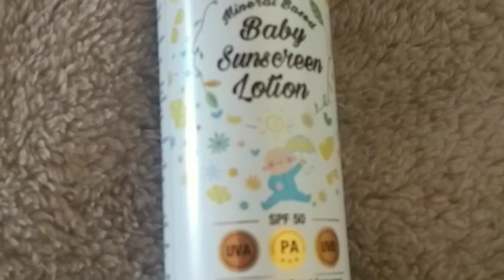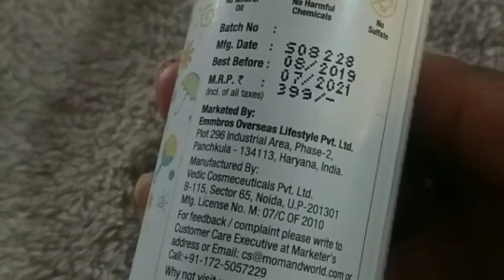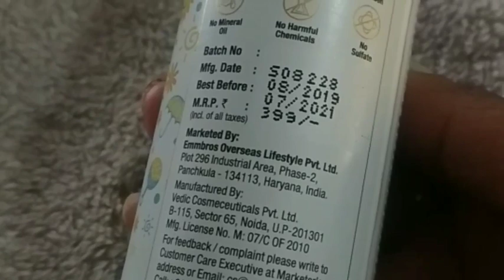Mom & world mineral based baby lotion sunscreen with 50 spf honest review|| shrutips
Hey guys today I m going to review  this mom & world mineral based baby lotion sunscreen spf with 50 hope u will like it.

Product buy link :- Mom & World Mineral Based Baby Sunscreen Lotion, SPF 50 PA+++, 120ml - UVA/UVB Protection, Water Resistance

DIY Homemade Body Butter Cream | lotion | moisturizer with 3 ingredients

Simple & Glow winter Makeup look step by step for beginners.shrutips

quick &Super Easy&Simple Mehndi Design for front Hands-Beautiful Mehndi design for party & wedding

😳Miracle DIY Hair Mask for damage dull &frizzy hair😍 try it👍👌👌

Step by step Party makeup look quick and easy:-

Salon Deep cleanup facial at home, free dark spot, black heads, pimples.

pigmentation removal in15 minutes?😳trying one of the best face pack.review benefit,prize,fruit pack